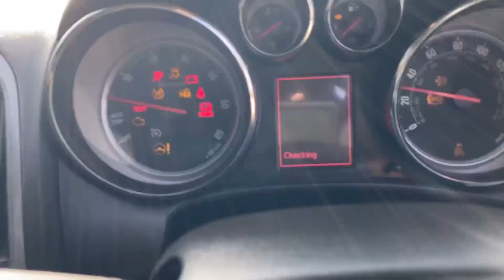Vauxhall Astra 1.7 CDTi ecoFLEX Tech Line Euro 5 (s/s) 5dr FP62UPG